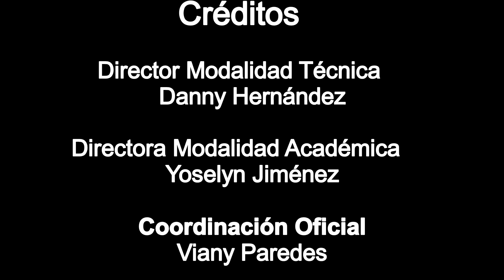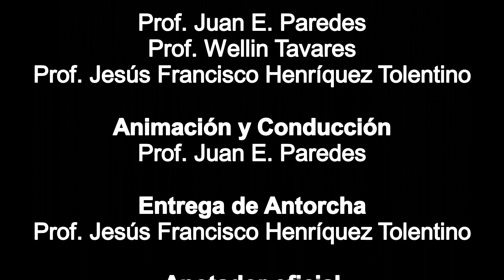Intramuros Escolares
Intramuros celebrados en el Centro Educativo Max henriquez Ureña